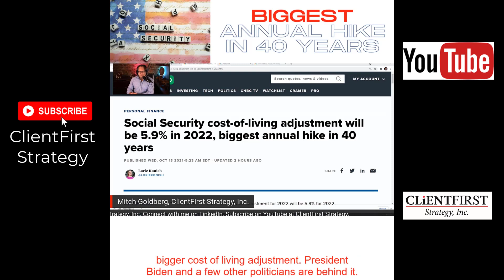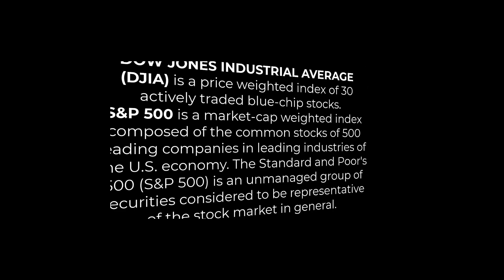Social Security benefit is going up. Will it help seniors?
Social Security “cost of living adjustment” is going up 5.9%, starting in January.

That’s about a $95.00 increase, on average, for the 65 million people who are receiving SS benefits.

We know that this raise is already eaten up by the rising cost of food🍎, energy⛽️, and healthcare🩺.

✳️Right now, the C.O.LA. (Cost of living adjustment) is based on a version of inflation that tracks urban costs.

✳️There is an interest in using a different inflation index that tracks “elder expenses” which would most likely raise SS benefits even more. President Biden and other pols are interested in this, but I’m not holding my breath for this change.

But then again, without Congress shoring up the finances of the SS program, everyone receiving it is going to be taking a benefits cut anyway🙇‍♀️🙇‍♂️(the SS trust fund is a few years away from being depleted, but payroll taxes are expected to maintain 80% of future benefits for the next few decades)

✅Let’s use this moment as another reminder to save and invest now, and often, so you won’t have to rely on Social Security when you retire.

💥Bottom line: It’s nice to receive the benefit, but you wouldn’t want to rely on it.

Hello, I’m Mitch Goldberg. I’ve been a financial advisor since 1990.

On this channel, I educate my viewers about personal finance, investing and how to take control of their money.

It’s very easy for your money to control you! I want to teach you how to take back control of your money. I also get into wonky topics like monetary policy, global trade, tax policy, and a whole lot more.

Most of all, I share with viewers the valuable financial and life’s lessons I’ve learned from working directly with my clients throughout my career.
I host a live stream, which I named “Be the Boss of Your Money”, on YouTube, LinkedIn, and Facebook because I want you to be the boss of your money, not your money to be the boss of you.

Thanks!
Mitch

Securities & Investment Advisory Services Offered through NEXT Financial Group, Inc., member FINRA/SIPC.